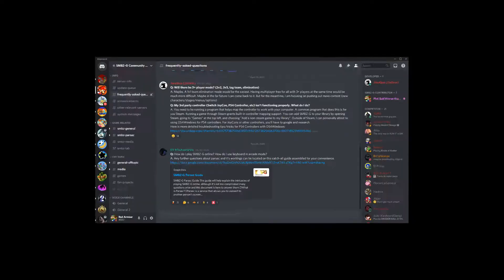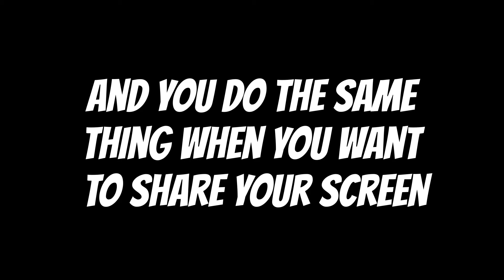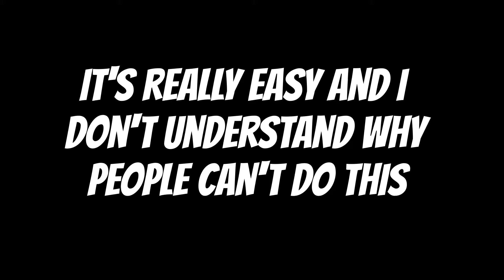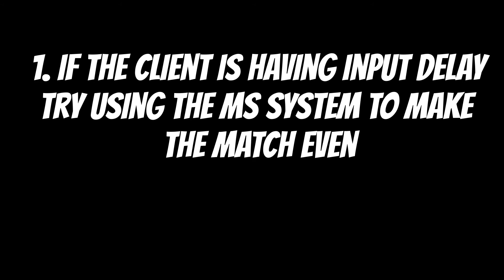SMBZ-Game A Poorly made Online Set Up Guide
Alright this took a few hours to make but since people don't know how to read a guide or operate discord I felt like I had to make this.

Okay so this guide is a basic run down on how to use parsec with SMBZ-Game and how to find people to fight. I recommend pausing this video incase you can't read fast but if you can I hope you enjoy cause I'm bad at making a descriptions.

Important Links~~~
Super Mario Bros Z - The Game Download

Chapters

0:00 The Very Long Unfunny intro

0:37 Important Applications

0:50 The Discord Guide

1:22 Exposition/Rant

1:33 The Parsec Guide

2:14 The SMBZ-G Online Set Up Guide

3:05 Tips

3:31 Ending